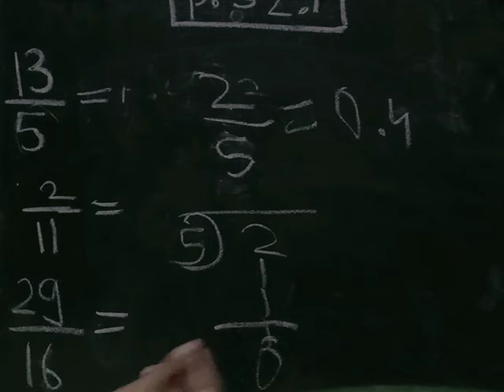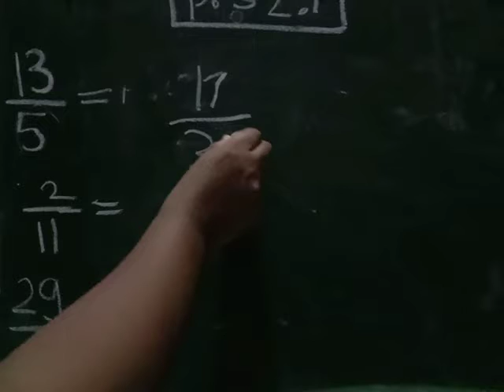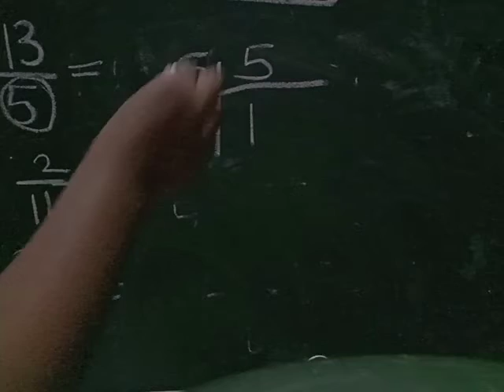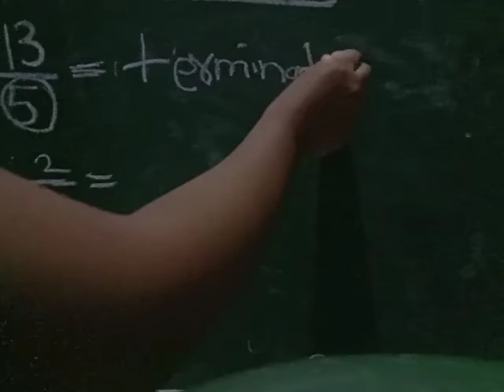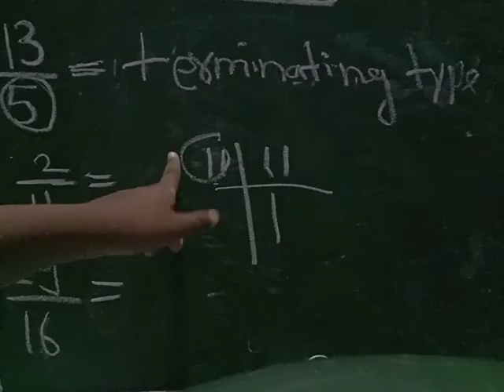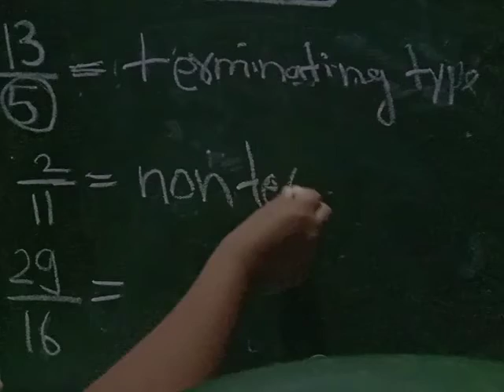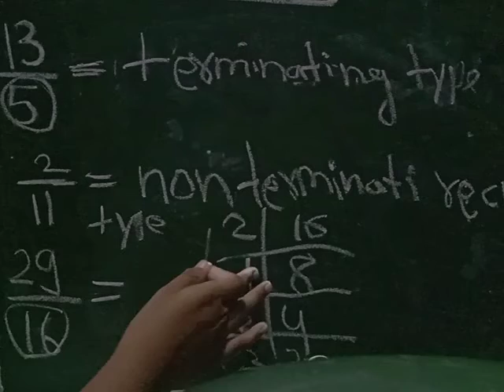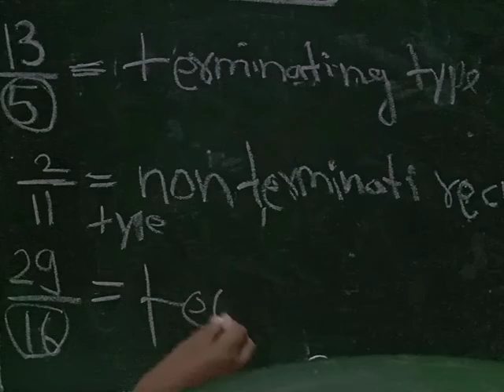Class 9 practice set 2.1 lacture 1 mathematics by study with rumaisha